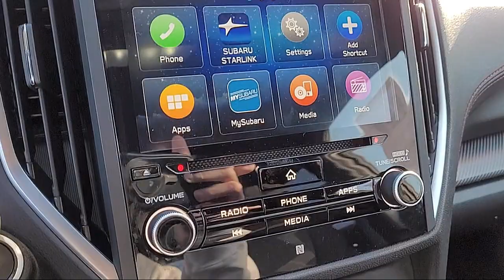2019 Subaru Impreza 2.0i Sport Hatchback Sacramento Roseville Elk Grove Folsom Stockton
2019 Subaru Impreza 2.0i Sport Hatchback Stock Number: P17839 Vin:4S3GTAJ68K3739634.